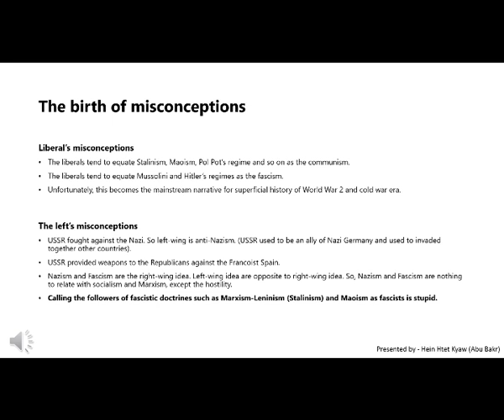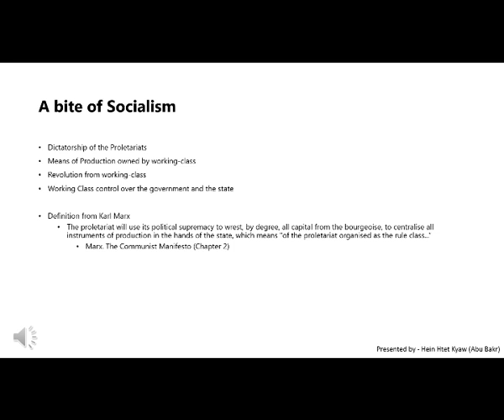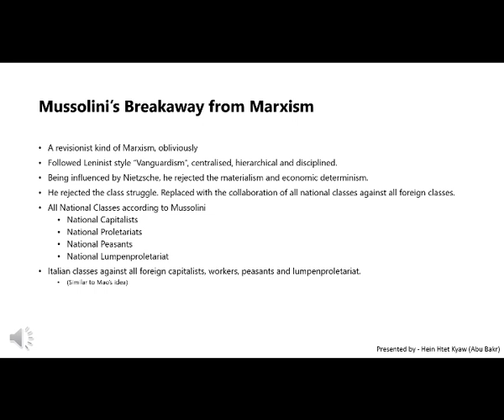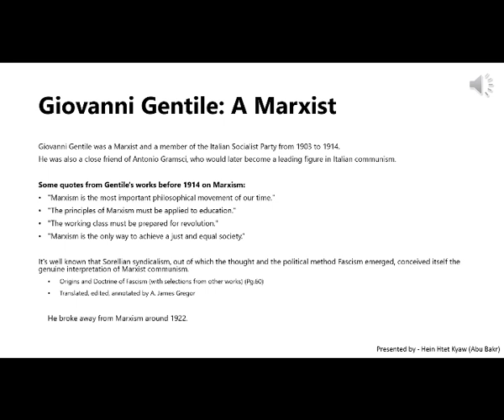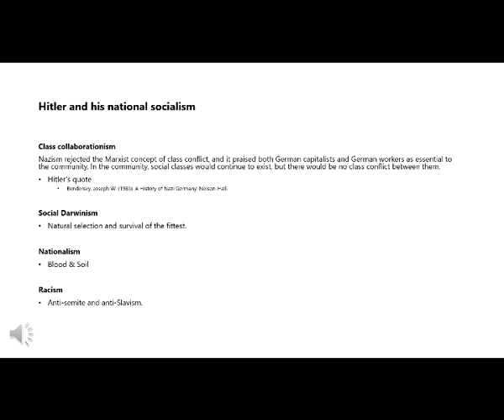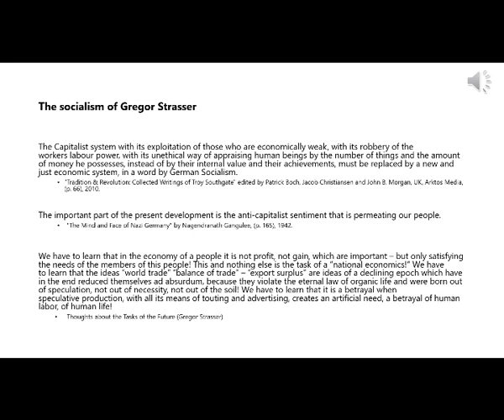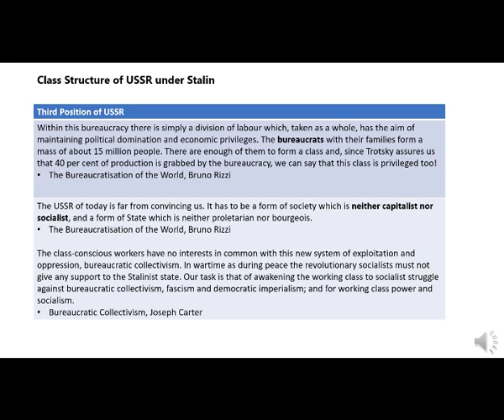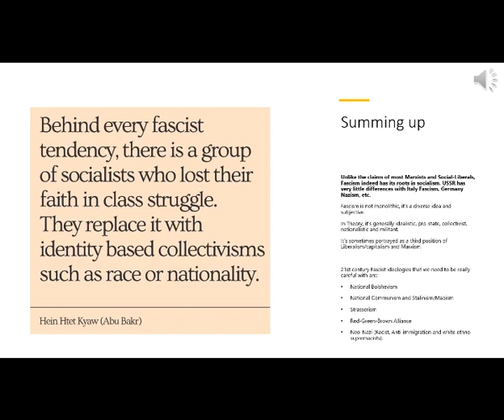ဖက်ဆစ်ဝါဒအား တွန်းလှန်ရန် ဝိဘဇ္ဇပြုခြင်း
ဖက်ဆစ်ဝါဒဆိုတဲ့ အသုံးအနှုန်းဟာ ဒီကနေ့ခေတ်မှာ တော်တော်လေး တွင်တွင်ကျယ်ကျယ် သုံးစွဲနေကြတဲ့ ဝေါဟာရတစ်ခုဖြစ်နေပါတယ်။ ဒါပေသိ ဒီစကားလုံးဝေါဟာရရဲ့ အနက်ကို အသေးစိတ်ဆွေးနွေးဖို့ကြိုးစားတဲ့အခါ လူတော်တော်များများဟာ လိုအပ်တဲ့နားလည်မှု၊ သမိုင်းဗဟုသုတနဲ့ လေ့လာမှုတွေ လစ်ဟနေတာကို စိတ်မကောင်းစရာတွေ့ရတယ်။

တချို့သောလေ့လာမှုတစ်စုံတစ်ခုရှိတဲ့သူတွေအတွက်ကြတော့လည်း ဒီစကားစုအပေါ် နားလည်မှုတွေဟာ ဓမ္မဓိဌာန်ကျကျ ယထာဘူတကျကျ သိရှိနားလည်မှုတွေမဟုတ်နေပါပဲ ဝါဒဖြန့်ရုပ်ရှင်၊ စာပေနဲ့ အဌားသိသညာသိတွေကနေ ဖြစ်နေတတ်ကြတယ်။ အဲ့ဒီအခါ မပြီးပြည်စုံ မမှန်ကန်တဲ့ အငှားအယူအဆတွေကို အမှန်ထင်မှတ်ရင်း ဖက်ဆစ်ဝါဒကို အဓိပ္ပါယ်ဖွင့်ဆိုကြတော့တယ်။

ဖက်ဆစ်ဝါဒရဲ့ဝိသေသတွေထဲက တချို့ကို တစ်စုံတစ်ယောက်ဆီမှာ မြင်တွေ့ရရုံနဲ့ ထိုလူ/ထိုနိုင်ငံရေးအင်အားစု ပိုင်ဆိုင်ထားတဲ့ နိုင်ငံရေးအိုင်ဒီယိုလိုဂျီရဲ့လာရာကို မလေ့လာမစူးစမ်းပါပဲ လားရာကိုသာ ဖက်ဆစ်ဝါဒအဖြစ်သမုတ်ကြတာဟာ လွန်စွာပဲ စိတ်ပျက်စရာကောင်းလှတယ်။

တစ်စုံတစ်ယောက် ဒါမှမဟုတ် နိုင်ငံရေးအုပ်စုတစ်ခုကို ဖက်ဆစ်ဝါဒီရယ်လို့ သတ်မှတ်ခြင်းရာ သူရဲ့ပိုင်ဆိုင်ထားတဲ့ နိုင်ငံရေးအိုင်ဒီယိုလိုဂျီရဲ့လာရာကို စုံစမ်းစစ်ဆေးဝိဘဇ္ဇပြုရပါတယ်။

ပိုင်ဆိုင်ထားတဲ့ နိုင်ငံရေးအိုင်ဒီယိုလိုဂျီရဲ့လားရာကို စစ်ဆေးသုံးသပ်ပြီး သူ့ရဲ့နိုင်ငံရေးဝိသေသကိုသာ သတ်မှတ်ပိုင်းခြားနိုင်ပါလိမ့်မယ်။

ဘာကြောင့်ဆို ဖက်ဆစ်ဝါဒဆိုတာဟာ အိုင်ဒီယိုလိုဂျီဖြစ်တယ်။

"အာဏာရှင်"၊ "စစ်အာဏာရှင်"၊ "အမျိုးသားရေး"၊ "လူမျိုးကြီးဝါဒီ" စတဲ့အရာတွေဟာ အိုင်ဒီယိုလိုဂျီတွေမဟုတ်ပါပဲ နိုင်ငံ‌ရေးဝိသေသတွေဖြစ်တယ်။

ဖက်ဆစ်ဝါဒဆိုတဲ့အိုင်ဒီယိုလိုဂျီထဲ ဆိုရှယ်ဝိသေသအားဖြင့် "အမျိုးသားရေး" စတဲ့ နိုင်ငံရေးဝိသေသတချို့ပါဝင်နေနိုင်ပေမယ့် ဒီဝိသေသတစ်ခုတည်းကြောင့် ဖက်ဆစ်ဝါဒဟာမဖြစ်နိုင်ပါဘူး။

ဖက်ဆစ်ဝါဒဆိုတဲ့အိုင်ဒီယိုလိုဂျီထဲ ဆိုရှယ်ဝိသေသများစွာ၊ ဘောဂဗေဒဝိသေသများစွာ၊ ဖလော်ဆော်ဖီအတွေးအခေါ်ဝိသေသများစွာပါဝင်ပါတယ်။ ကမ္ဘာတစ်ဝှမ်းက ဖက်ဆစ်ဝါဒဂိုဏ်းတစ်ခုစီတိုင်းမှာလည်း ဆိုရှယ်ဝိသေသအားဖြင့်သော်လည်းကောင်း၊ ဘောဂဗေဒဝိသေသအားဖြင့်သော်လည်းကောင်း၊ ဖလော်ဆော်ဖီအားဖြင့်သော်လည်းကောင်း ကွဲပြားတဲ့ ဝိသေသ တစ်ခုမက ရှိနေတတ်တယ်။

သို့ပေသိ ဖက်ဆစ်ဝါဒီတိုင်းမှာ ဆိုရှယ်ဝိသေသအားဖြင့်သော်လည်းကောင်း၊ ဘောဂဗေဒဝိသေသအားဖြင့်သော်လည်းကောင်း၊ ဖလော်ဆော်ဖီအားဖြင့်သော်လည်းကောင်း မပြောင်းမလွဲပဲ တူညီနေတတ်တဲ့ ဝိသေသတွေလည်း ရှိနေတတ်ပါတယ်။

ဒီလိုဆိုရင် ကျွန်တော်တို့ဟာ ဒီလိုမတူညီတဲ့ ဖက်ဆစ်ဝါဒတွေအကြား မပြောင်းမလွဲပဲ တူညီနေတတ်တဲ့ ဝိသေသတွေကိုသေချာနားလည်ဖို့ရာ ဖက်ဆစ်ဝါဒဆိုတဲ့ အိုင်ဒီယိုလိုဂျီအရင်းခံရာ အမြစ်အထိကိုပါ လေ့လာစူးစမ်းနိုင်မှသာ ဖက်ဆစ်ဝါဒရဲ့ဖြစ်ပေါ်လာရခြင်းအကြောင်းတရားတွေ၊ ဖက်ဆစ်ဝါဒရဲ့ခံယူချက်တွေ၊ ဖက်ဆစ်ဝါဒရဲ့အရေးကြီးတဲ့ ဝိသေသတွေနဲ့ ဖက်ဆစ်ဝါဒကိုဖန်တီးထုတ်ဖော်ခဲ့သူတွေကိုပါ နားလည်ဖို့လိုအပ်လာပါတယ်။

အယူဝါဒတစ်ခုကို တွန်းလှန်ဖို့ကြိုးစားတဲ့အခါ ထိုအယူဝါဒရဲ့ဝိသေသတွေကို တိုက်ခိုက်ခြင်းဟာ အကျိုးမများနိုင်ပါဘူး။ အယူဝါဒတစ်ခုဟာ သစ်ပင်ကြီးတစ်ခုလို့ဆိုကြပါစို့။ အယူဝါဒတစ်ခုကို တွန်းလှန်ဖို့အတွက် အငှားအသိတွေနဲ့ ဝိသေသတွေအပေါ် လိုက်လံသတ်မှတ်ရင်း တွန်းထုတ်နေခြင်းဟာ ဒီသစ်ပင်ကိုဖြိုလှဲဖို့အတွက် ကျွန်တော်တို့ဟာ အခက်တွေကို လိုက်ခုတ်သလိုဖြစ်နေပါတယ်။

တကယ်တမ်းကျတော့ ဒီအယူအဆတွေ ဘာကြောင့်ဖြစ်လာသလဲ၊ ဒီလူတွေရဲ့ အတွေးအခေါ် ဖလော်ဆော်ဖီကျောရိုးဟာဘာတွေလဲ၊ ဒီအတွေးအခေါ်လမ်းစဥ်ပေါ်ကို ဘယ်လိုလူတွေ စီးဝင်သွားတတ်ကြသလဲ စတာတွေကို ကျနော်တို့တွေ ဆွေးနွေးအဖြေထုတ်ရမှာဖြစ်တယ်။

ဒီအတွက် ဒီမေးခွန်းသုံးခုထဲကမှ ကျွန်တော်ဟာ ဖက်ဆစ်အယူအဆတွေ ဘာကြောင့်ဖြစ်လာသလဲ၊ ဖက်ဆစ်ဝါဒရဲ့ အတွေးအခေါ် လော်ဆော်ဖီကျောရိုးဟာဘာတွေလဲ စတဲ့ မေးခွန်းနှစ်ခုကိုအဖြေထုတ်ဖို့ကြိုးစားရင်း ဒီဗီဒီယိုလေး ဖြစ်လာရပါတယ်။